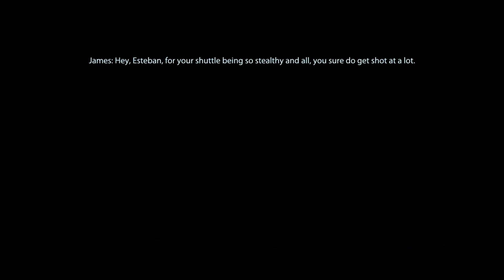Let's Play: Mass Effect 3: Leviathan - Part 2 - No Commentary (Xbox One Gameplay)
Hello YouTube! Today I'm bringing you guys the second part of this let's play of Mass Effect 3: Leviathan in 1080p, using the Xbox One's backwards compatibility feature! I’ll be playing as my femshep infiltrator fully imported with all my choices from Mass Effect 1 and 2!

Check out the first episode!
Let's Play: Mass Effect 3 - Part 1 - No Commentary (Xbox One Gameplay)

Let's Play: Mass Effect 3 - No Commentary (Xbox One Gameplay)

Let's Play: Mass Effect 1 (Xbox One Gameplay)

Let's Play: Mass Effect 2 - No Commentary (Xbox One Gameplay)

Song: Cartoon - Immortality (feat.Kristel Aaslaid)

Buy this game here:
Mass Effect 3 (Amazon)